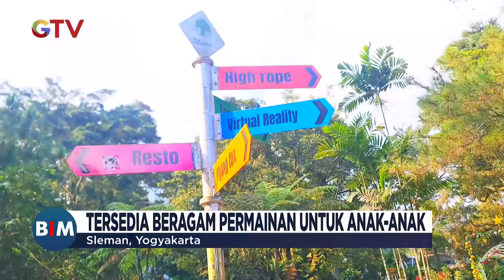Keseruan Meluncur di Kawasan Wisata Kaliurang Park - BIM 29/07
Saksikan info berita terkini di:
Buletin iNews Pagi: Senin – Jumat Pukul 03.45 WIB
Buletin iNews Siang: Setiap Hari Pukul 10.30 WIB
Buletin iNews Malam: Senin – Jumat 01.00 WIB
Buletin iNews: Senin – Jumat 12.00 | 14.00 | 00.00